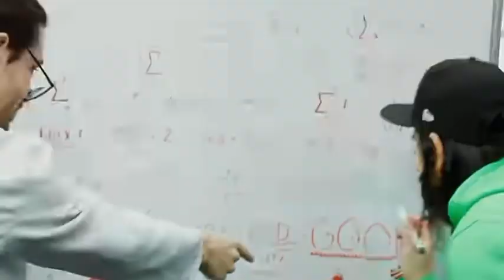YOU WILL GET 100 STARR DROPS!!!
SHARE SHARE SHARE !!! 100STARRDROPS#tiktok